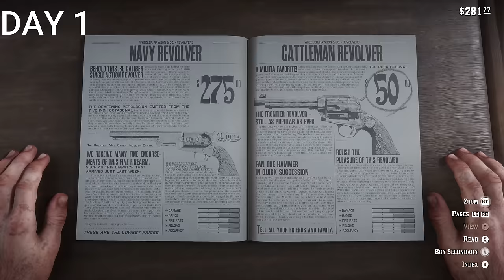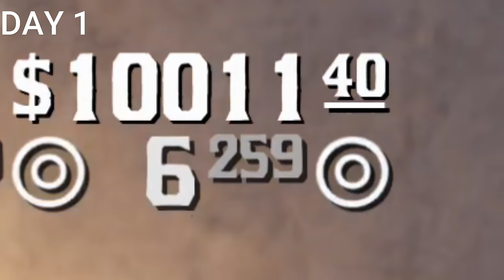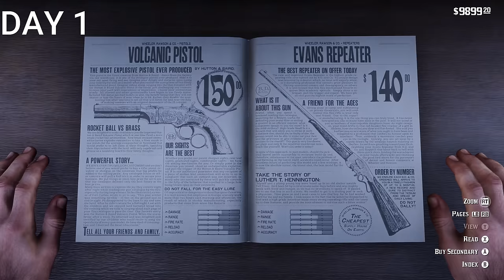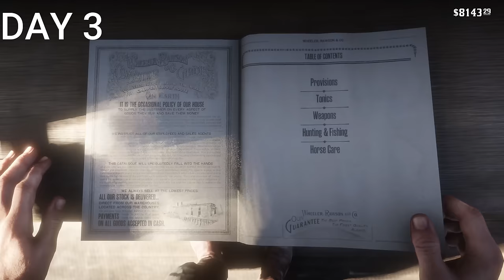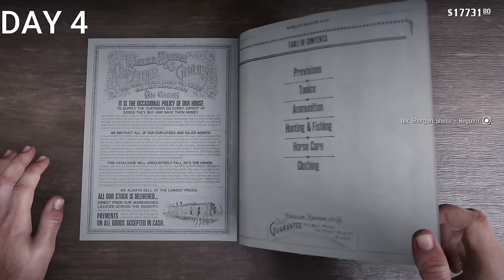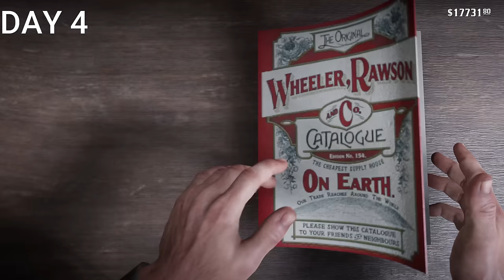I became the most WANTED MAN in REALISTIC RDR 2!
Join me as I attempt to become the most wanted man in the country! My goals are simple rob every bank and earn max bounty in every state!

video inspired by @CJHaven

MODS I USED IN THIS VIDEO :)

REAL WEAPON SOUNDS

HORSE HYDRATION

BANK ROBBERIES (I WAS ABLE TO MINIPULATE THIS MOD FOR A MUCH HIGHER PAY OUT. SO, THE PAY OUT FOR THESE BANKS WILL BE LOWER FROM WHAT YOU SEE IN THE VIDEO)

BASIC NEEDS

RAMPAGE TRAINER (SO YOU CAN GO INTO BLACK WATER WITH ARTHUR)

CINEMATIC CAMERA (FOR ALL THE EXTRA ANGLES I GET)

GRAPHICS MOD